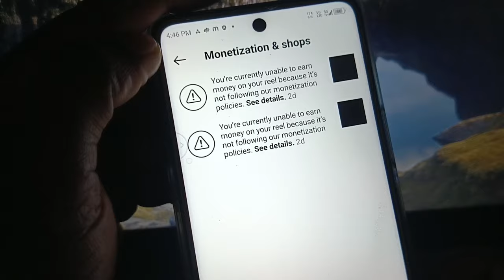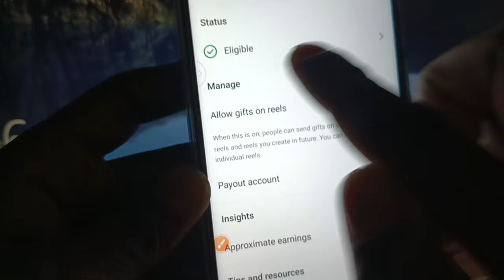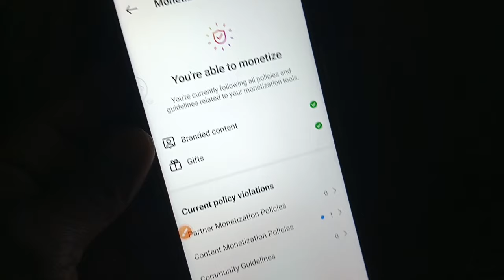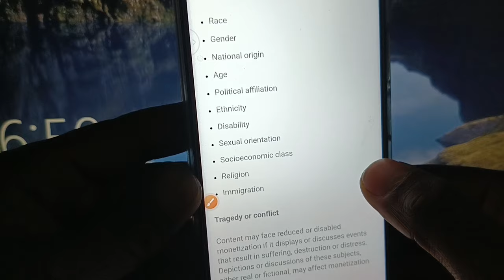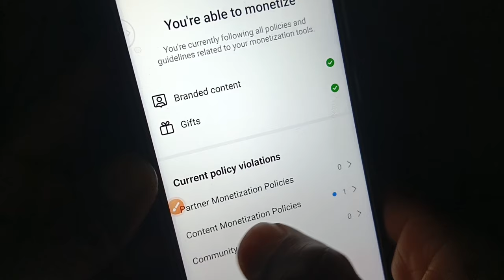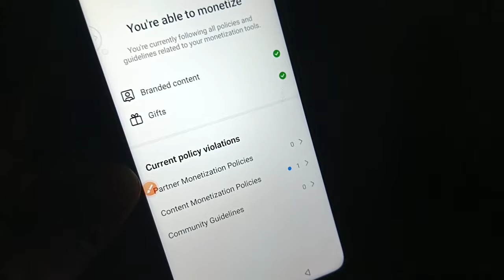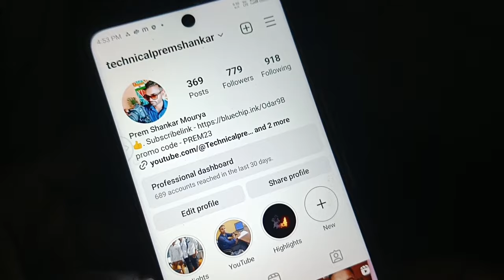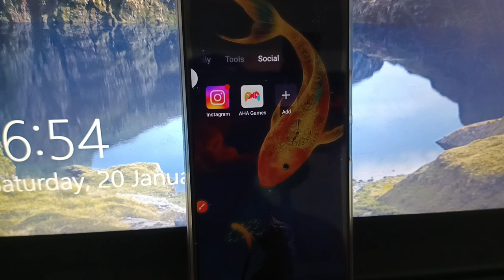You're currently unable to earn money on your reel because it's not following our monetization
Monetization & shops

You're currently unable to earn money on your reel because it's not following our monetization policies. Se

Video related